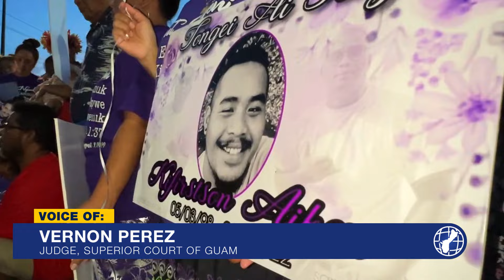Samson Shapucy gets 12.5 years for deadly stabbing in Dededo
A decade in prison for taking a life. Defendant Samson Shapucy gets 12 years and six months inside the Department of Corrections. Shapaucy admitting to his part in a stabbing that claimed the life of 24-year-old Kifirstson Aiken.  The stabbing happening just over two years ago in the parking lot of the Dededo Center.  Defendant Shapucy told probation he is sorry for his crime, but asked the judge in court today during sentencing for leniency.